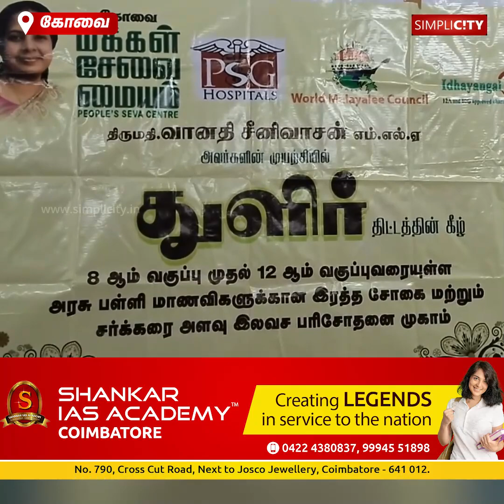வசனம் பேசுவது அரசியல் அல்ல - கோவையில் நடிகர் கமல்ஹாசனை சாடிய வானதி சீனிவாசன்